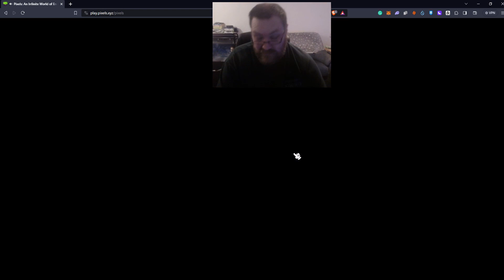Pixels Part 8 Wine Not Astracactus Tequila Delivery Service